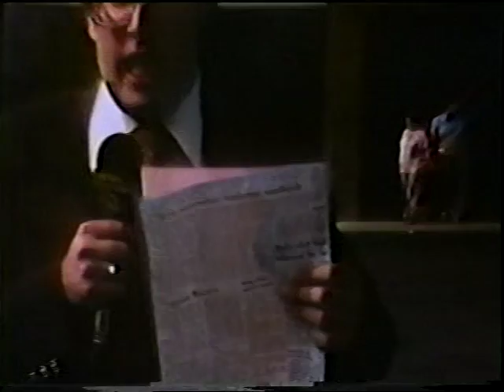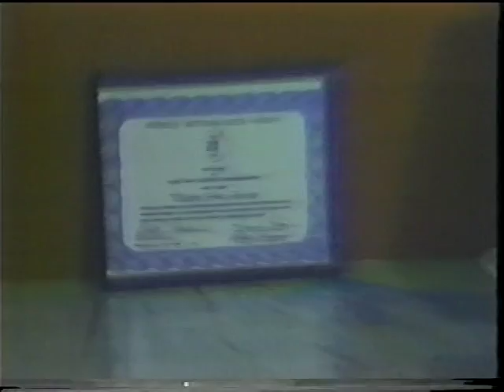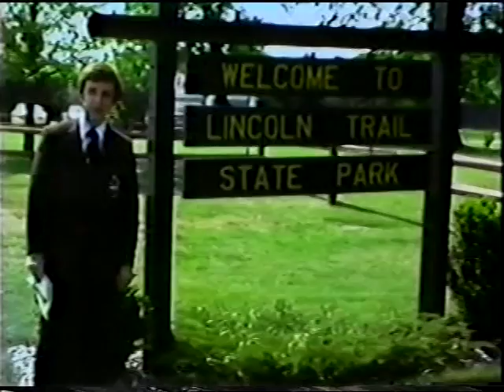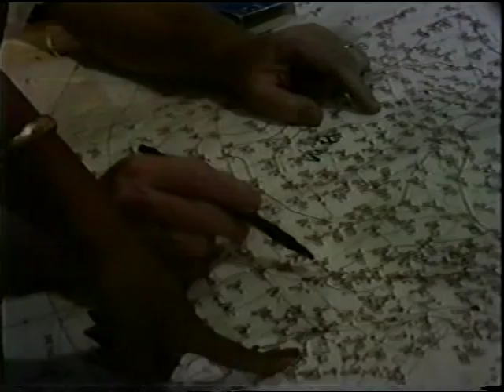WTHI-TV Promotional Tape and Other Clips, 1978-79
A sales tape made for advertising clients, followed by 'raw' news opens and promos (that are missing effects such as voice-overs and/or title keys). There are also a few complete news promos from the same era.